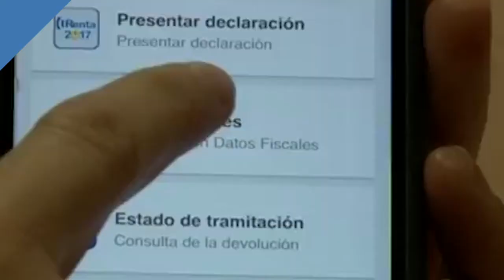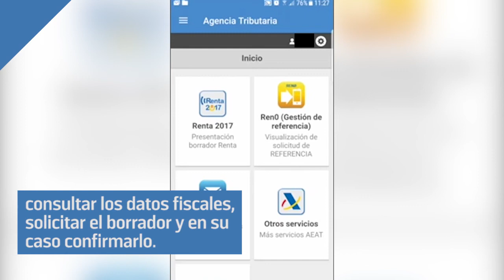Campaña de la renta 2017: Cómo usar la app de la declaración de la renta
La Campaña de la Renta 2017 arranca este 04 de abril y trae como novedad la nueva app móvil de la Agencia Tributaria. Aquí te explicamos cómo funciona